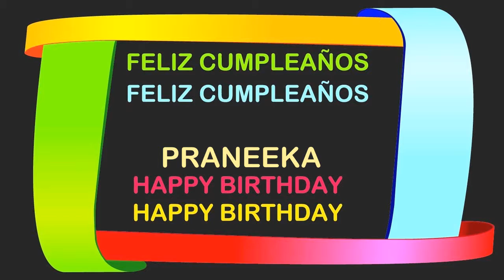Praneeka Birthday Postcards & Postales